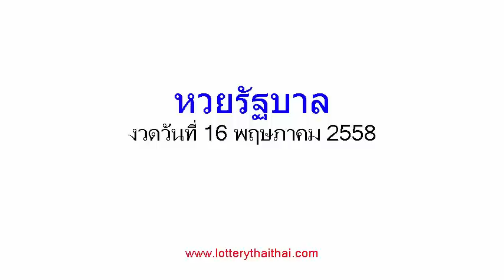เลขเด็ดงวดนี้ หวยรัฐบาล 16/05/58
หวยเด็ด เลขเด็ดงวดนี้ หวยรัฐบาล งวดวันที่ 16 พฤษภาคม 2558